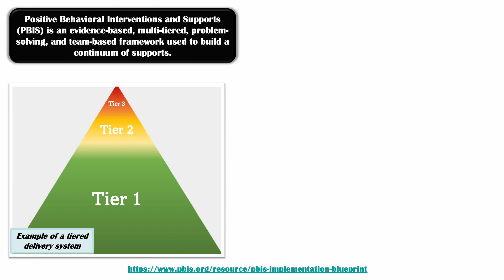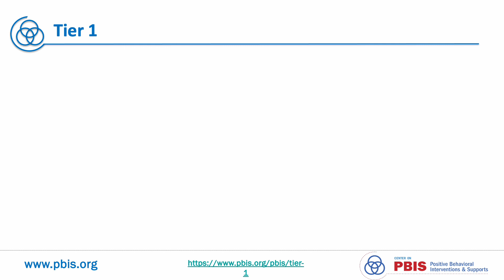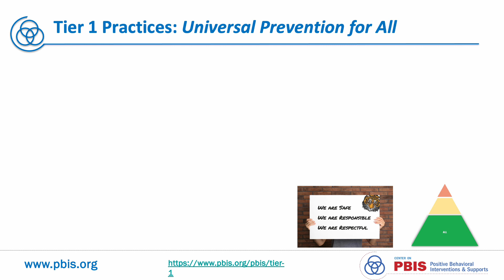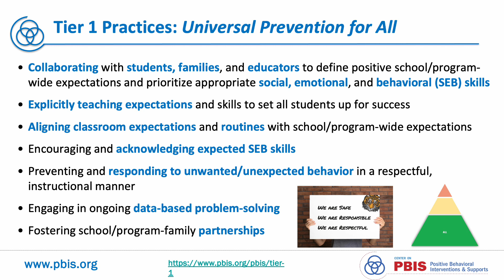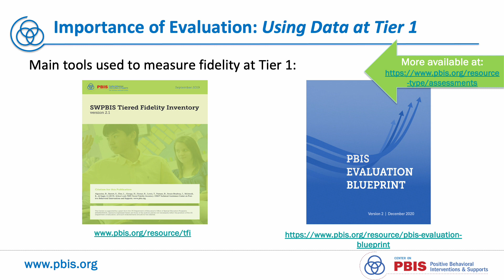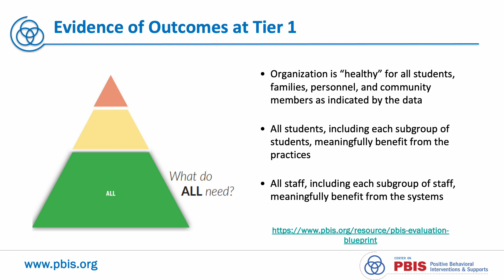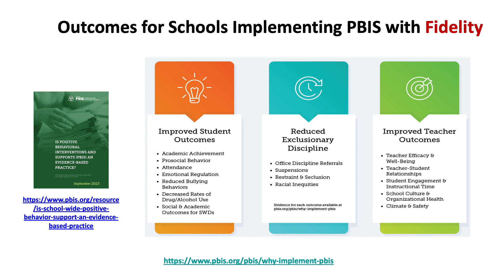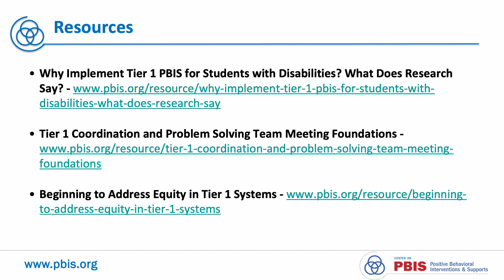PBIS: Tier 1 Support Systems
This webinar describes core components of Tier 1 PBIS, including essential features, the use of a continuum of tiered interventions, and the PBIS evidence base.